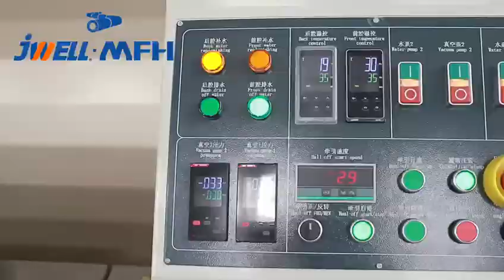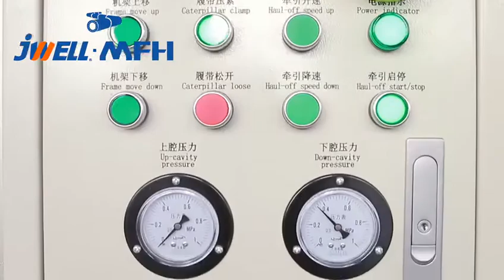Jwell PE110-315mm three layers pipe extrusion machine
CHINA JWELL Machinery Co., Ltd. is a high-tech enterprise specializing in the manufacture of extrusion lines for plastic sheet, plate, film, profile, pipe, blow molding, Pelletizing, and recycling machine.

We are a high-tech manufacturer specializing in research and development of plastic extrusion equipment; We have a high qualified R&D and experienced mechanical and electrical engineer team as well as advanced processing foundation and normative assembly shop.